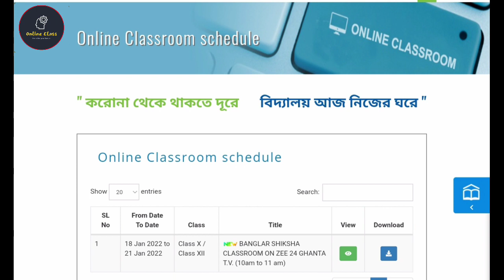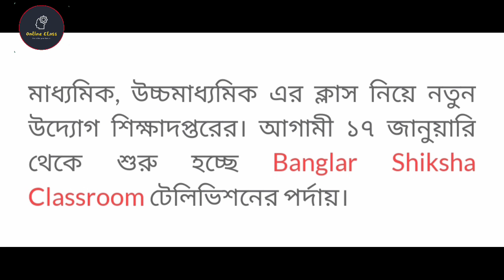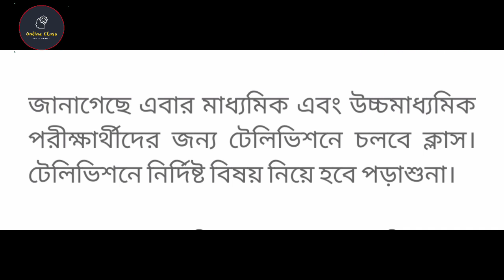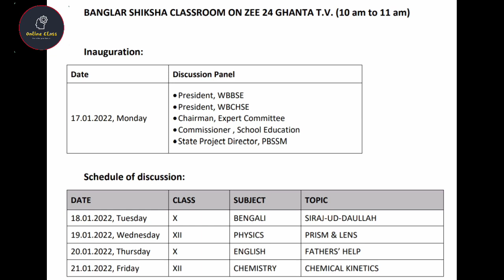মাধ্যমিক ও HS 2022 পরীক্ষার্থীদের জন্য বোর্ডের নোটিশ | Banglar Shiksha Classroom | Madhyamik 2022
About Video : মাধ্যমিক ও HS 2022 পরীক্ষার্থীদের জন্য বোর্ডের নোটিশ | Banglar Shikkha Classroom | Madhyamik 2022 | Online Class With New Way.

banglar shiksha online classroom
2022 madhyamik exam date
banglar shiksha portal
online classroom for madhyamik 2022
online classroom for hs 2022